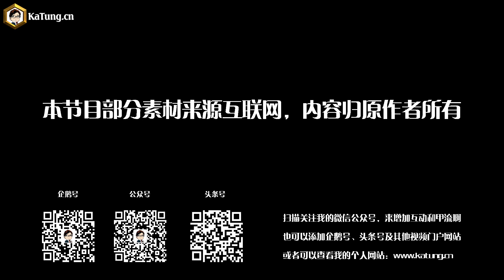嘉棟解說魔獸世界14期：7.2牧師職業坐騎真正的主角光與暗之爹